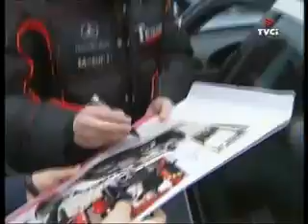Alonso vs Klien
Alonso se pica con Klien en Montmelo